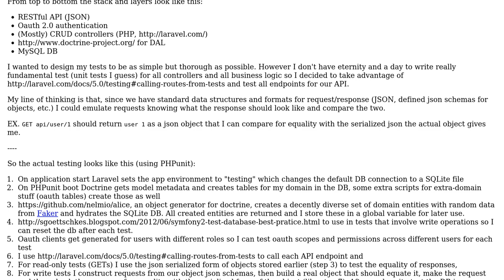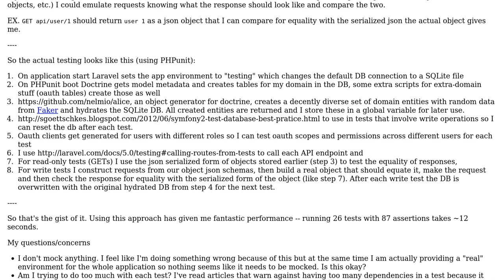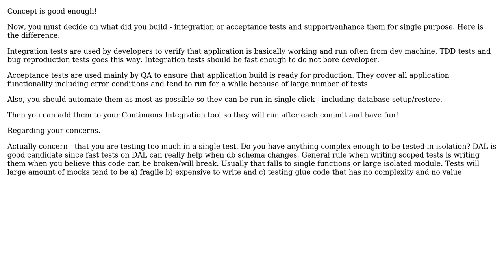Software Engineering: How well am I writing my tests? (2 Solutions!!)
Software Engineering: How well am I writing my tests?

With thanks & praise to God, and with thanks to the many people who have made this project possible! | Content (except music & images) licensed under CC BY-SA | Music | Images & others | With thanks to user Sergey Alaev user Sapphon user Matt Foxx Duncan and the Stack Exchange Network Trademarks are property of their respective owners. You are responsible for your own actions.